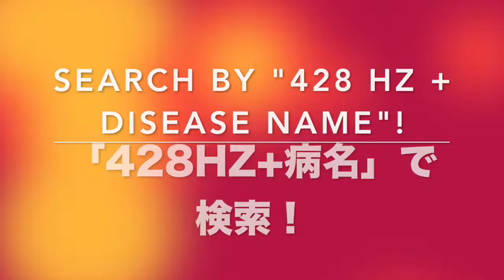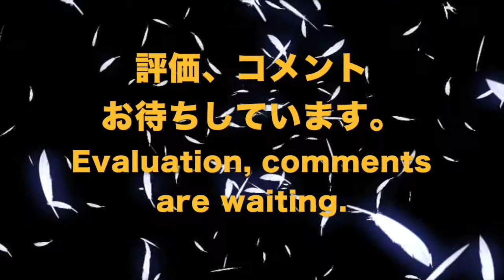🔴ドイツ振動医学によるハッチンソン・ギルフォード症候編｜Hutchinson-Gilford Syndrome by German Oscillatory Medicine.